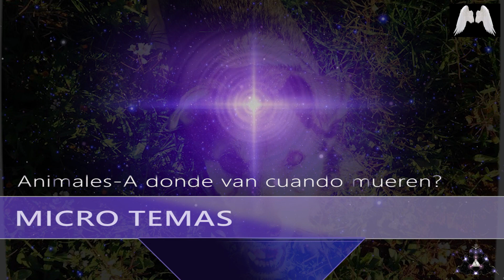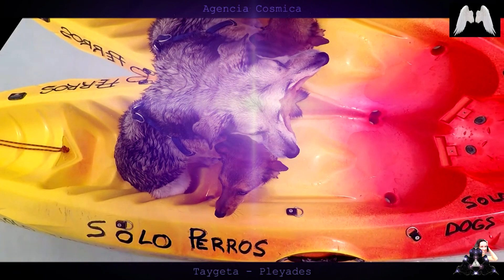Entrevida para Animales: Donde Van Nuestras Mascotas despues de Morir?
Este video sera del interes de muchos de vosotros ya que los animales forman gran parte de nuestras vidas. Que pasa cuando mueren? Y como los Taygeteanos ven la eutanasia de los animales? Se reencarnan? Disfruta de estas conversaciones que tuve con Swaruu de Erra y Dhor Káal'el (Taygeta, Pleyades).

HACIA LA LIBERACION TOTAL!

Gracias! :)